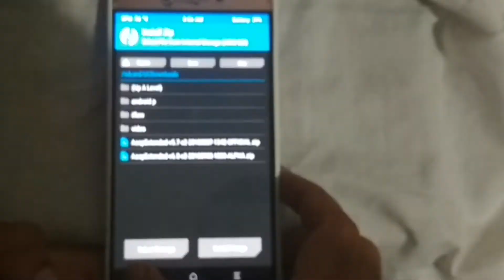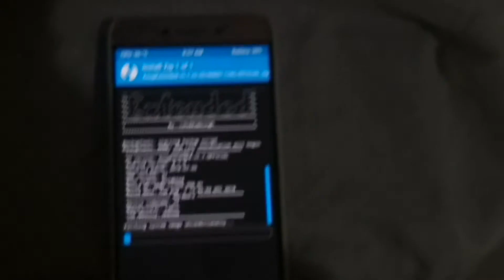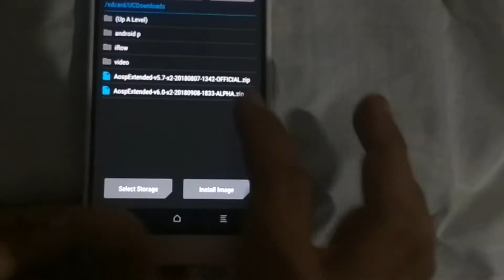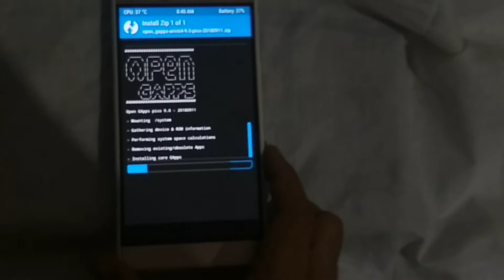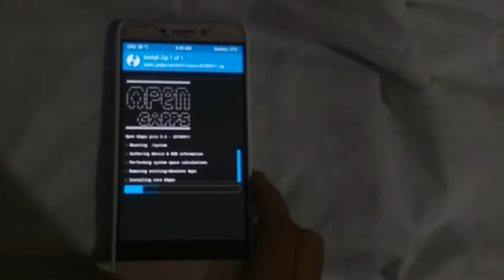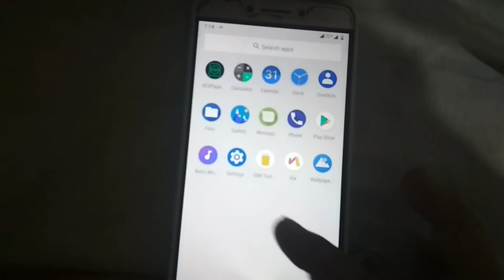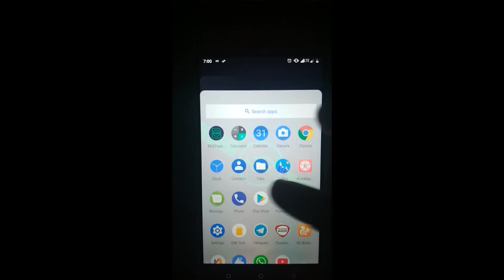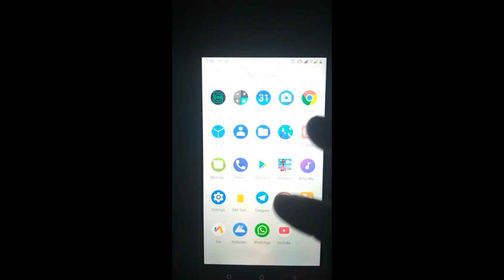Aosp Extended 9.0 pie le max2।androidpie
Full installation & review
vendor rom for install vendor for installing treble rom
Aosp extended v6.0
Pie 9.0
Aosp pie
Aosp 9.0 pie
Aosp p
Android p
Android pie
Aosp extended

Vivo Z1 Pro vs Galaxy M30 vs Realme 3 Pro vs Redmi Note 7 Pro | Best Phone Under 15000